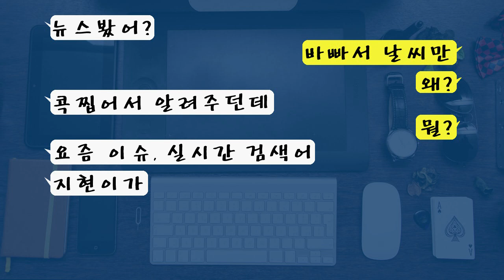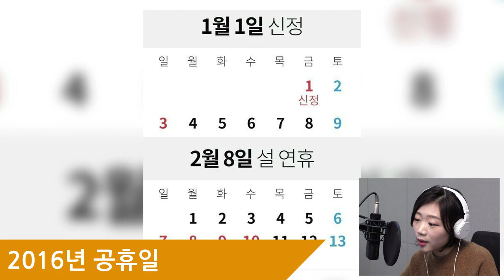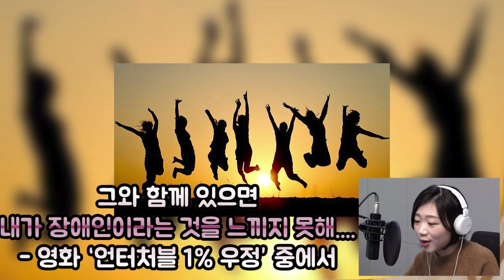12월 연말 공연 일정 콘서트/연극/뮤지컬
지현아 검색을 부탁해
2015년 12월 11일 금요일, 지현이가 전해드리는
실시간 검색어 브리핑!

- 12월 공연 일정
- 2016년 공휴일